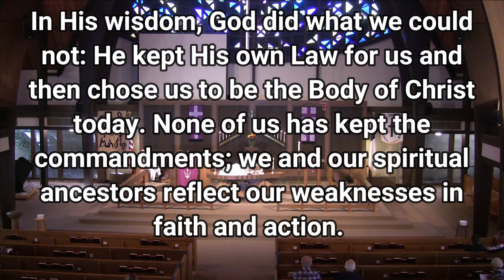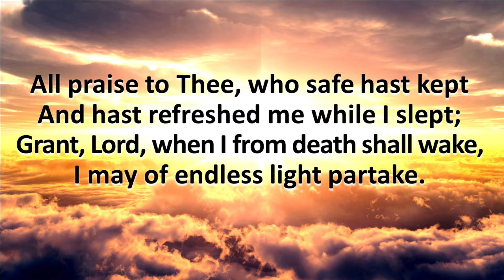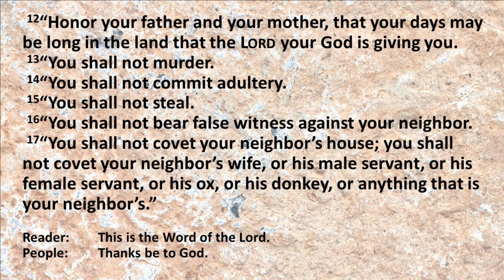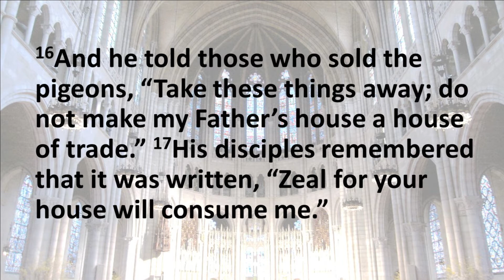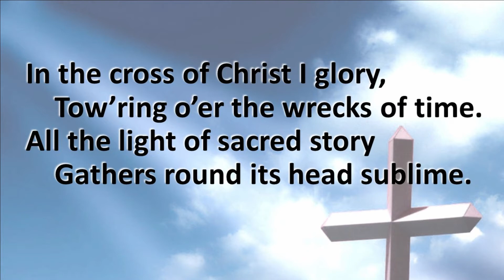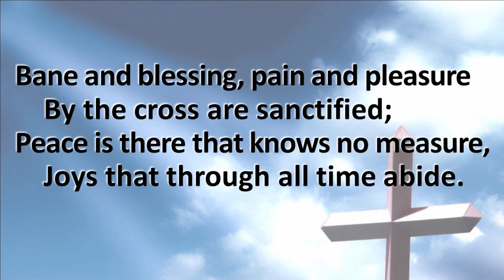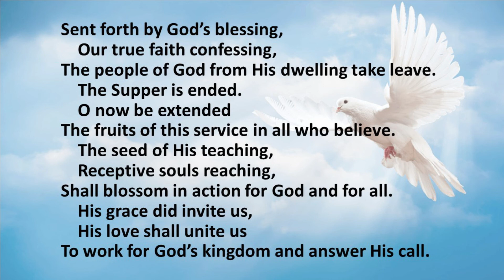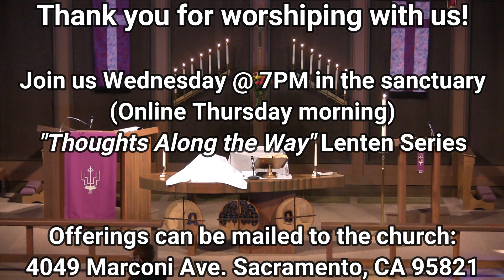Third Sunday in Lent - Town & Country Lutheran Church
Rev. Robert Fickenscher, Interim Pastor

LCMS - Sacramento, CA